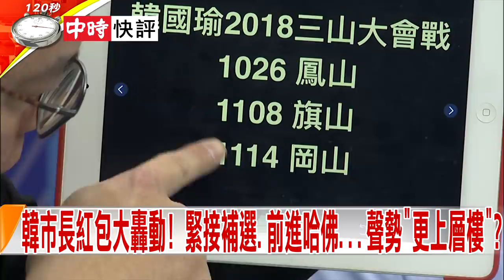2019.01.31中天新聞台《新聞深喉嚨》快評 三圖「神解」兩岸關係！韓國瑜妙答棘手題 收服美學者？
如今，韓國瑜光是發個紅包，所到之處萬人空巷，三月新北，台南兩場補選，也將全力輔選，四、五月間再在美國引起旋風?。這一步步推進，2020，誰敢說選票上一定沒有姓韓的？